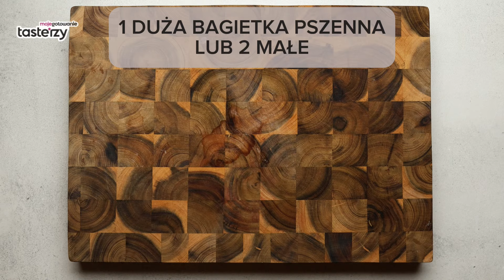Kanapki imprezowe w 3 wersjach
Szybkie, pyszne i pomysłówe kanapki imprezowe to przepis na każdą domówkę. Zaczyna się je robić i zjada w kuchni - tam gdzie trwa najlepsza imprezy w domu. Nasze kanapki imprezowe w 3 wersjach to propozycje z:
* łososiem i serkiem śmietankowym
* gruszką, serem pleśniowym i orzechami włoskimi
* serem żółtym, salami i 2 rodzajami ogórków